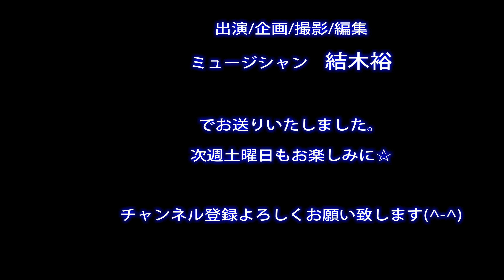【だべりば！】ヒガシ カズキと喋る。↓トークトピックスは下記説明欄へ↓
ただただトークバラエティ「だべりば！」
毎週土曜日公開

ダウンタウン浜ちゃんの実家
今はエスカレーター！？

今回の出演は…
尼崎地域情報サイト「尼崎旅～あまたび～」運営
ヒガシカズキさん
Twitterはこちら

尼崎情報サイト「尼崎旅〜あまたび〜」はこちら

結木裕LINEライブ
毎週水曜日22:30〜23:30生配信。
一般自由参加型公開制作会議「みんなの創作畑」
ライブやイベント等を一般参加型で制作しております。